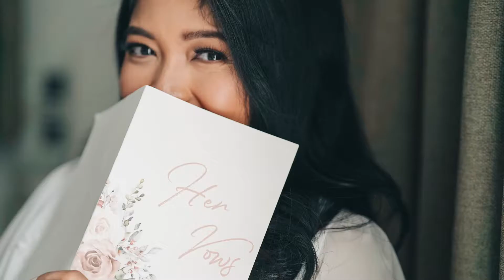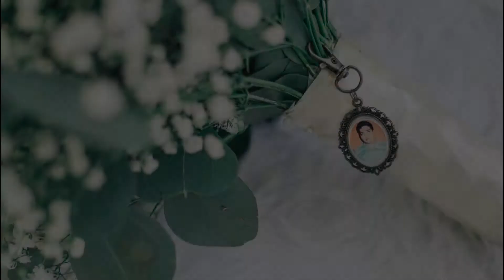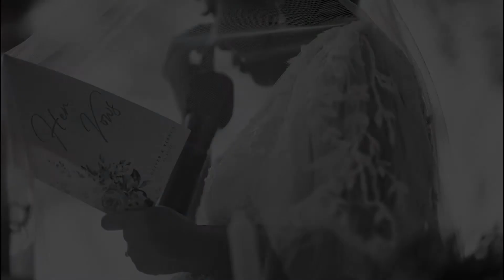Oliver and Vianca : Wedding Photos - March 5, 2022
On-Site Photos by Art Photography